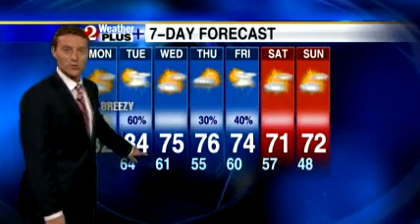Monday's Weather Forecast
The workweek starts off with warm temperatures.